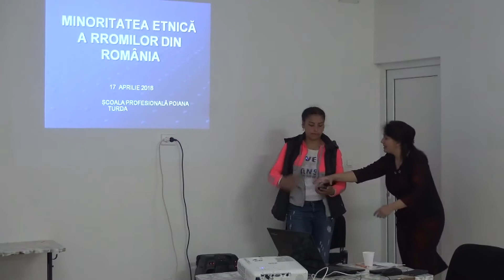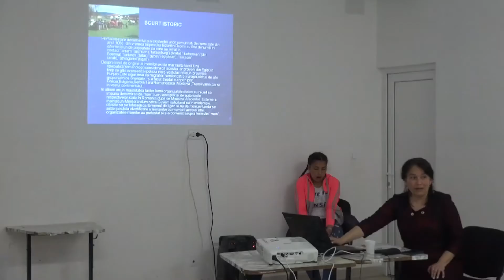Ziua Internaționala a Rromilor sărbătorită la Turda (17.04.2018)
video & video edit: Florin Crișan